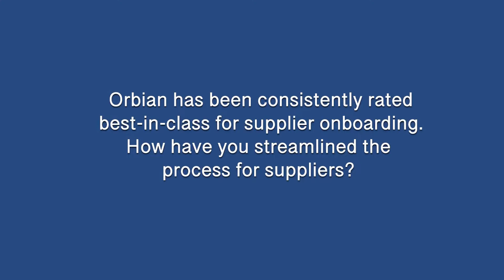Expert Perspectives: Orbian best-in-class onboarding process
Markus Schiffers talks about Orbian best-in-class and streamlined onboarding process